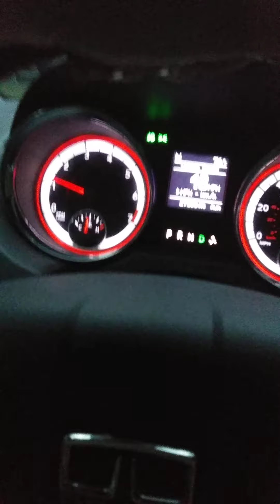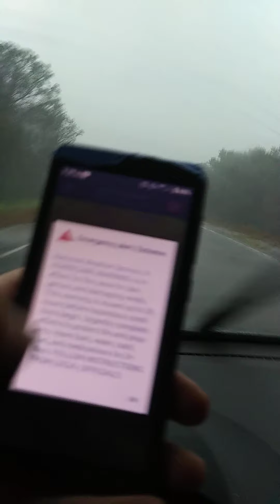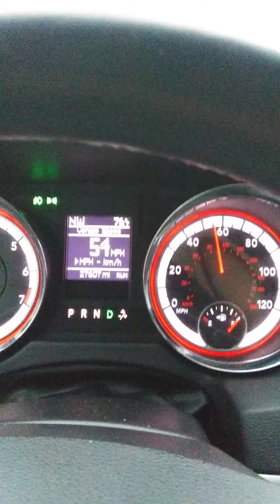August 29, 2020 Storm Chase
Bad Weather